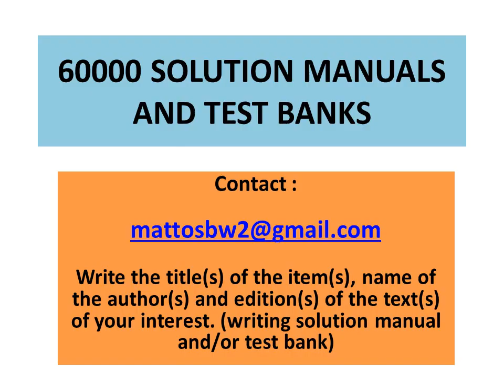Solution Manual An Introduction to Queueing Theory : Modeling and Analysis, 2nd Ed. U. Narayan Bhat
Solution Manual to the text :

An Introduction to Queueing Theory : Modeling and Analysis in Applications, 2nd Edition, by U. Narayan Bhat